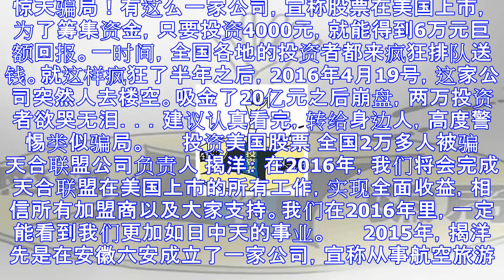惊天骗局卷走2万投资人20亿元 宣称投资4千回报6万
惊天骗局！有这么一家公司，宣称股票在美国上市，为了筹集资金，只要投资4000元，就能得到6万元巨额回报。一时间，全国各地的投资者都来疯狂排队送钱。就这样疯狂了半年之后，2016年4月19号，这家公司突...